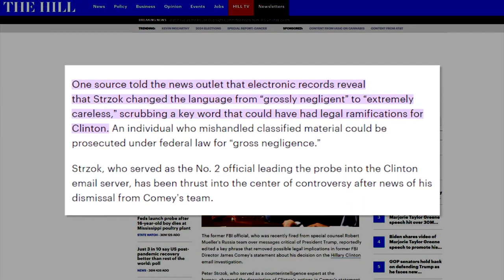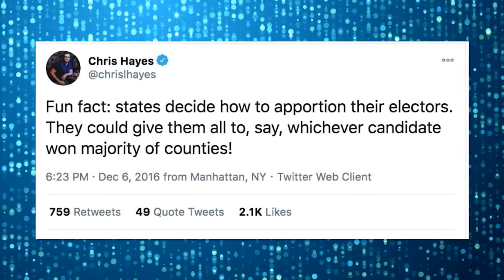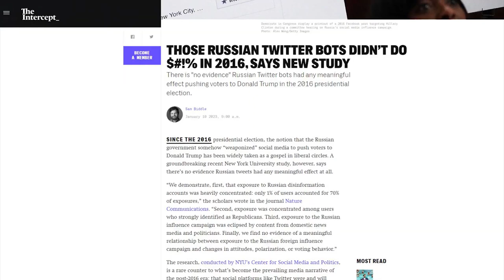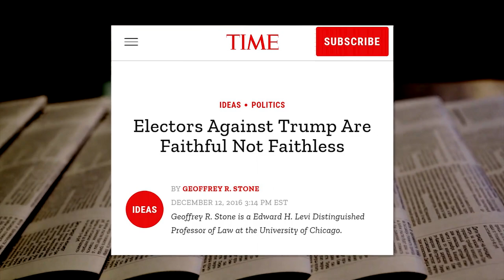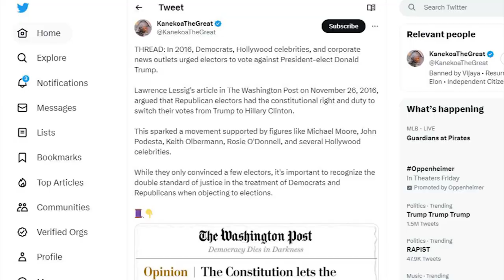FLASHBACK: Remember The Democrat's Fake Electors in 2016?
➡️ Sources:
THREAD: In 2016, Democrats, Hollywood celebrities, and corporate news outlets urged electors to vote against President-elect Donald Trump.